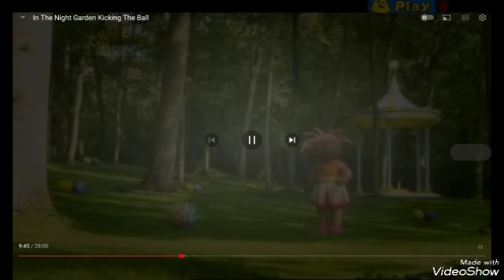Soichiro (Kirstyjo88 Style)